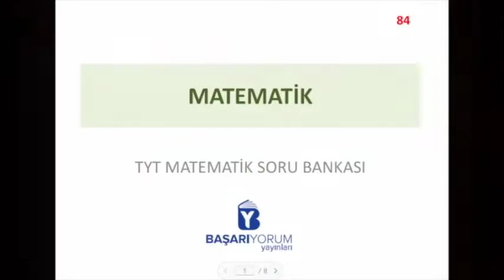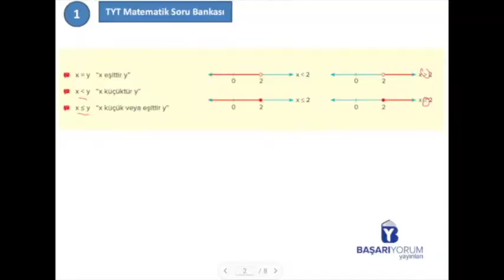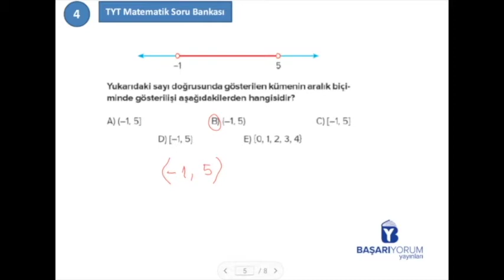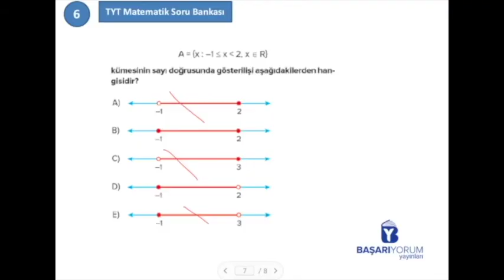TYT Matematik Soru Bankası • Sayfa 84